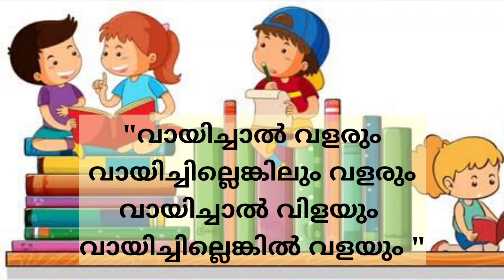Vayana Dina Prasangam| വായന ദിന പ്രസംഗം | Reading Day Speech in Malayalam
കുട്ടികൾക്കു ഉപകരിക്കുന്ന ഒരു വായന ദിന പ്രസംഗമാണ് ഇത്.

വായനാദിന പോസ്റ്റർ
| simple reading day poster |
Best Reading Day Poster|
Reading Day Poster Making
വായനാ ദിന പോസ്റ്റർ
വായനാ ദിന പോസ്റ്റർ
national reading day
Easy reading day poster
vayana dinam poster malayalam